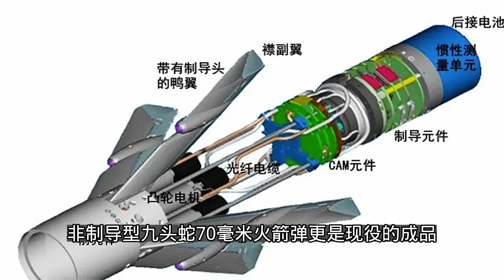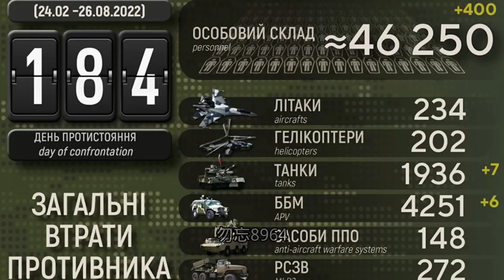西班牙提供千发远程弹药、防空炮台；西方援助源源不断；俄赤字报表！扩军13.7万人搞不好是加速其崩溃诱因；20220826-3